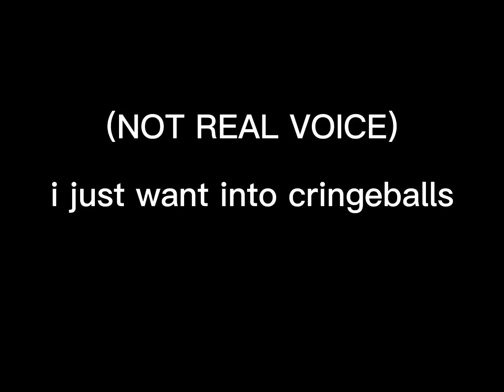can i into cringeball-?